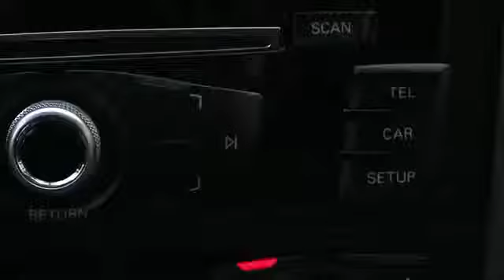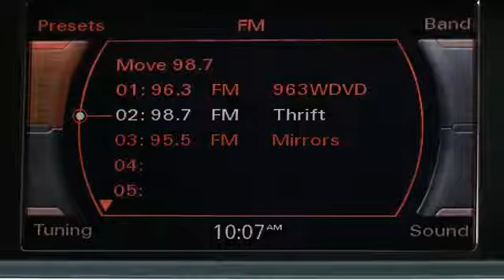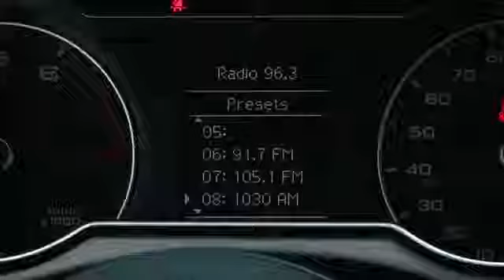Audi concert radio Controls & Features